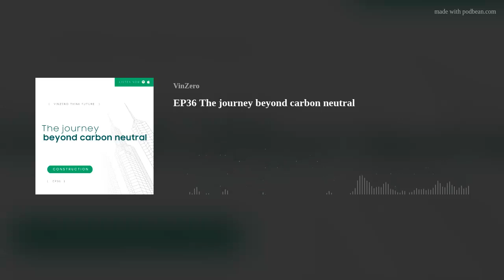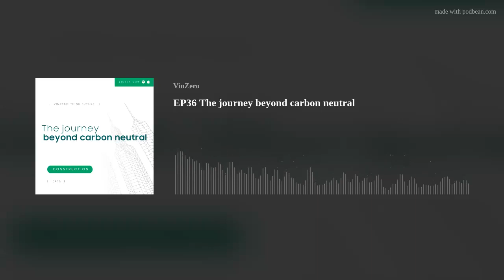EP36 The journey beyond carbon neutral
In 1994 Interface founded its mission zero initiative with a goal to reduce the company's environmental impacts to 0 by 2020 over the last 29 years achieving a 76% reduction in carbon footprint for its products. Today the goal is to move beyond mission zero to becoming a restorative enterprise and to be carbon negative by 2040. Join the conversation as Aiden Mullen shares the journey so far and the focus for what’s next.